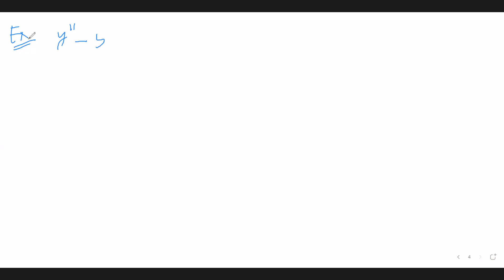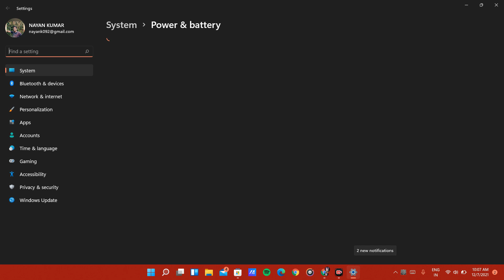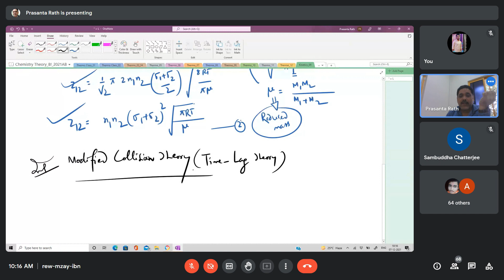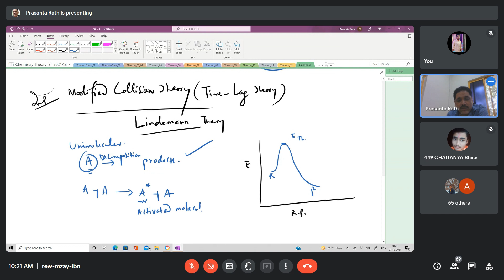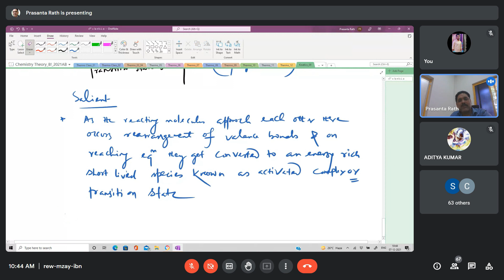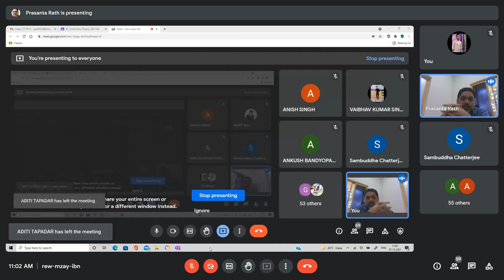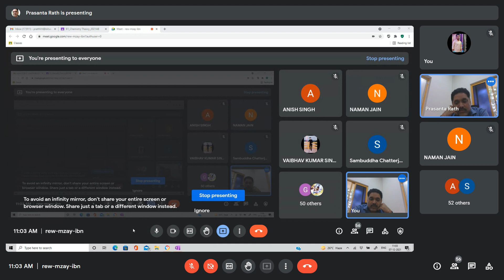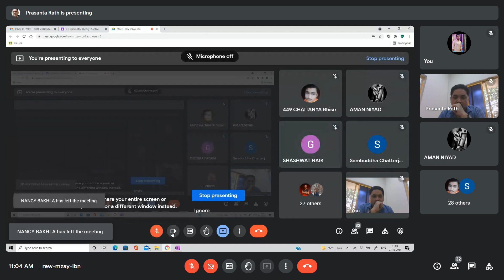KIIT University | MATHS & Chem 7 DEC 2021, (DAY -38)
CHEM ==